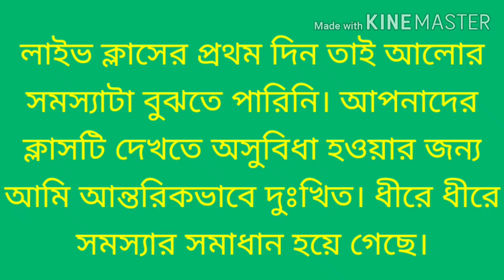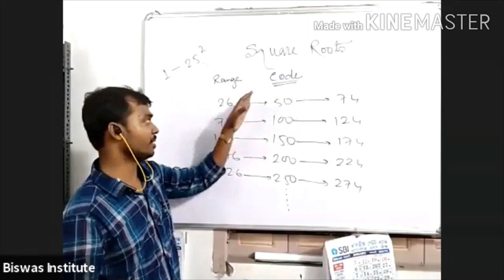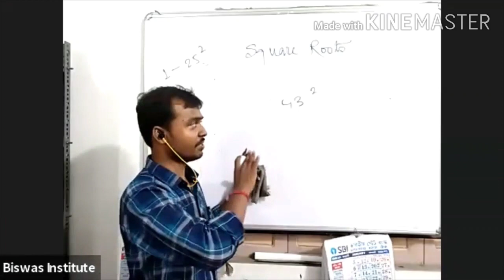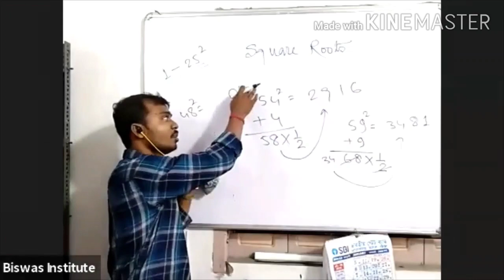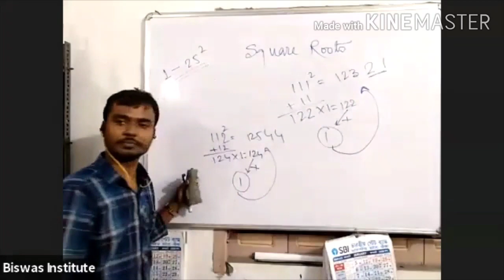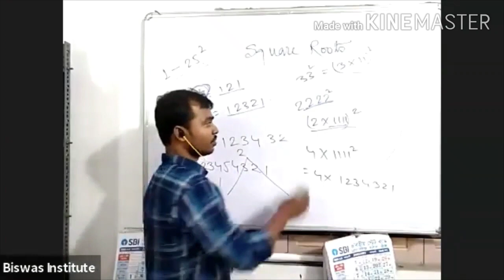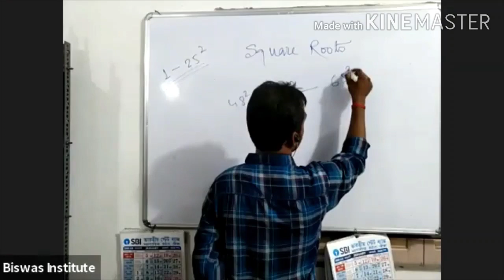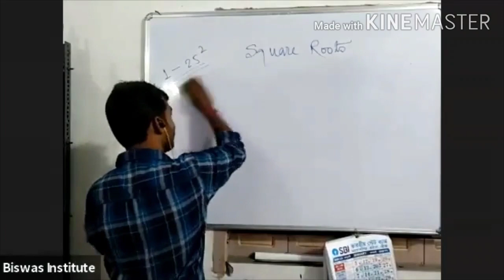বর্গমূল || পার্ট 1 || লাইভ ক্লাস || অলোক রঞ্জন || দেখুন, কেমন হচ্ছে আমাদের পেড কোর্স লাইভ ক্লাস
আমাদের পেইড কোর্সের লাইভ ক্লাস কেমন হচ্ছে জানার জন্যে দেখুন ভিডিওর শেষ পর্যন্ত।

যারা এডমিশন দিতে চান তাদের জন্য তথ্য দিলাম.

*BICE Burdwan
ইউটিউব চ্যানেল /
( Biswas' Institute )
এর পক্ষ থেকে ঘোষণা*

 *August 2020 থেকে*

 _ভারত থেকে_ আমাদের paid course  এ যারা যারা এডমিশন নিতে চান তারা নিচের ফোন নাম্বারে
গুগোল পে / ফোন পে / পে টি এম
অথবা
ব্যাংক একাউন্ট নাম্বারে

Beneficiary name
Aloke Ranjan Biswas
Burdwan University Branch

Registration fees Rs.500/- + মন্থলি 300 অথবা হাফ ইয়ারলি 1600 অথবা ইয়ারলি 3000 টাকা পাঠিয়ে সেই সাকসেসফুল স্ক্রীনশট, নিজের পুরো নাম, ফোন নাম্বার, ইমেইল আইডি, সেই ফোন নাম্বার এ (হোয়াটস অ্যাপে) সেন্ড করবেন যেটাতে টাকা পাঠাচ্ছেন।

 যদি একাউন্টে fees পাঠান তাহলে এই whatsapp নাম্বারে (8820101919) উপরে উল্লেখিত ডিটেলস পাঠাবেন।

ক্লাসের সময়:  রাত্রে 9.00 টা থেকে 10:00 টা (ভারতীয় সময় অনুযায়ী)
* মনে রাখবেন যে ইমেইল আইডি বা ফোন নাম্বার দেবেন সেই আইডি থেকেই আপনাকে লাইভ ক্লাসে লগইন করতে হবে, অন্য কোন ইমেইল আইডি থেকে লগইন করতে পারবেন না।

### এডমিশন এর জন্য বাড়তি কিছু জানতে যোগাযোগ করতে পারেন নিচের নাম্বারে 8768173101 //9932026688

যারা _বাংলাদেশ থেকে_ এডমিশন নিতে চান তাদের জন্য অ্যাকাউন্ট ডিটেইলস নিচে দেওয়া হল

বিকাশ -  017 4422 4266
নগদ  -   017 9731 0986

রূপালী ব্যাংক লিমিটেড, মনিরামপুর, যশোর, বাংলাদেশ - 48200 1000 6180

সম্পূর্ণ কোর্সের সময়সীমা এক বছর।

Fees for a 6 month 2500/- (installment)
fees for one year 4500/-(total packege)
** ই বইয়ের জন্য  200/- টাকা।

 ইংরেজি ক্লাস প্রতি বৃহস্পতিবার এবং
অংক ক্লাস প্রতি শুক্রবার ও রবিবার।

সময়:  রাত্রে 9.30 টা থেকে 10:30 টা (বাংলাদেশ সময় অনুযায়ী)

অত্যন্ত জরুরী কথা হল
fees পেমেন্ট করার পর সাকসেসফুল পেমেন্ট এর  স্ক্রীনশট এবং আলাদাভাবে একটি মেসেজে নিজের নাম, ফোন নাম্বার, এবং জি মেইল আইডি নিচের দুটি হোয়াটসঅ্যাপ নাম্বারে পাঠাবেন। মনে রাখবেন এটি না দিলে আপনার রেজিস্ট্রেশন হবে না।

 *এই 3rd ব্যাচে 500 জন হয়ে গেলেই এডমিশন ক্লোজ করে দেওয়া হবে।*
তাই যাদের বেশি দরকার তারা আগে এডমিশন নেবেন।

NB: আপাতত অংক এবং ইংরেজি ক্লাস করানো হবে।
যেকোনো কারনে ক্লাসের বিষয়, সময় এবং fees কাঠামো পরিবর্তিত হতে পারে।

বহু প্রতিক্ষার পর প্রকাশিত হল আমার প্রথম ই-বুক "Basic to Advance Mathematics" 2020

বইটি যদি কিনতে চান তাহলে নিচের লিংকে ক্লিক করুন.

"Basic to advance Mathematics"
                by Aloke Ranjan Biswas